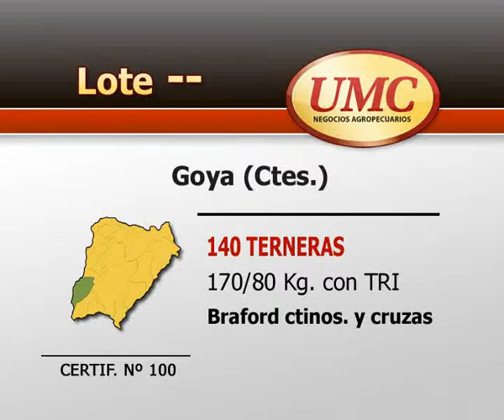12 11 13 certif 100